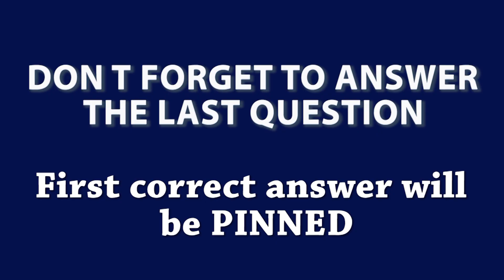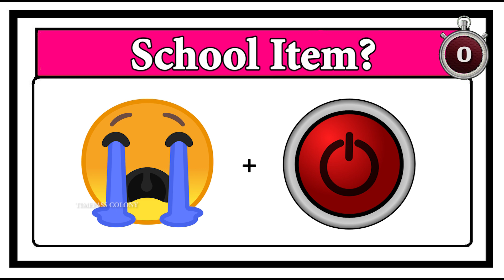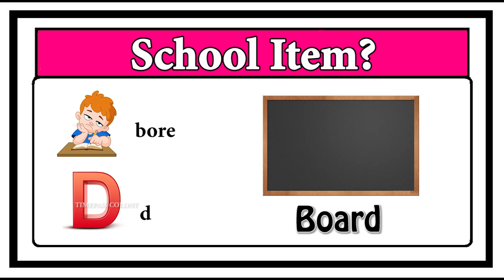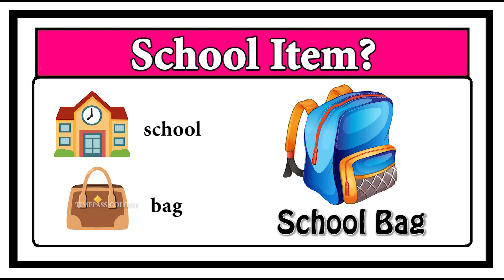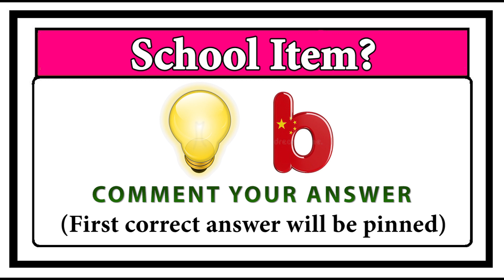Guess the School Item-part 4 | Timepass Colony